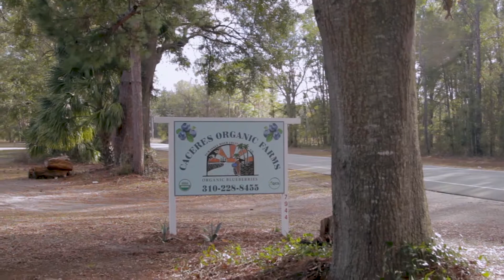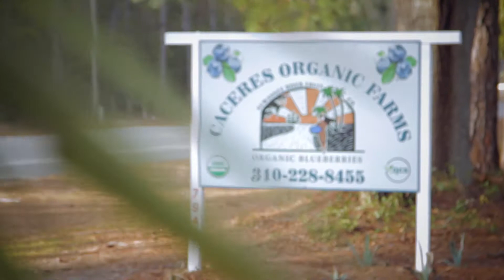WWOOF: Caceres Farms Solar Shower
We had an opportunity to tell the story of the creation of a solar water heating system while WWOOFing at the Caceres Organic Blueberry Farm in Old Town, Florida.  Richard was awarded a grant from WWOOF to make updates to his small family farm.  He chose to create a solar heated shower and wash station to cut down his monthly bills, teach WWOOFers new skills, and to take the first step towards creating a more sustainable farm.